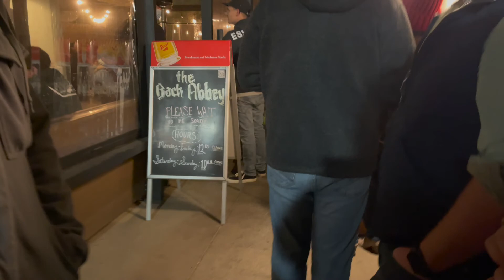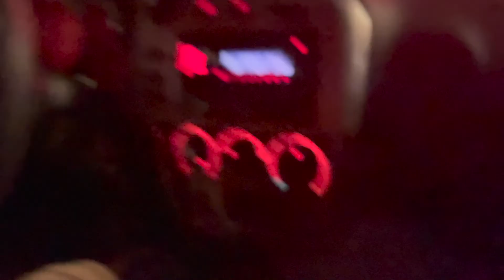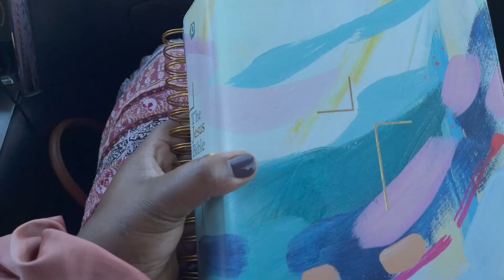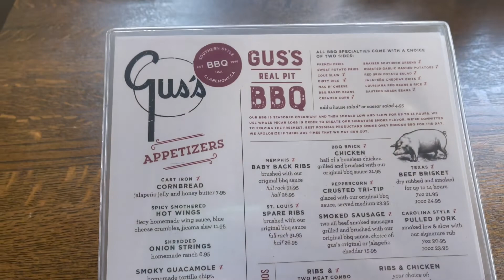VLOG |WEEKEND IN MY LIFE | Dinner with friends, BBQ for lunch, Church, and Relaxation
Hello everyone and welcome back for another video. This weeks video follows a weekend in my life catching up with old friends getting dinner and lunch along with some of my normal weekend routine (like going to church). This is just a feel good vlog! I hope you enjoy it and I'll see you all very soon in another video. - Tiff

TIMESTAMPS
00:00 - Intro
00:04-  Day 1
01:50 - Day 2
02:38 - Recap of the Preached Message
03:23 - Gus’s BBQ
04:28 - The Drive Home
04:38 - Home/Recap
05:06 - Photo Shoot with My Mommy
05:59 - Dancing, Football, Playing with the dogs
06:55 - Winding Down
07:25 - Outro

My name is Tiffany, I am a full time veterinarian and aspiring content creator. This channel is designed to bring you along for weekly vlogs that will encourage and entertain you in your everyday life. You will see videos on lifestyle, productivity, wellness, cooking, and cleaning. - Tiff